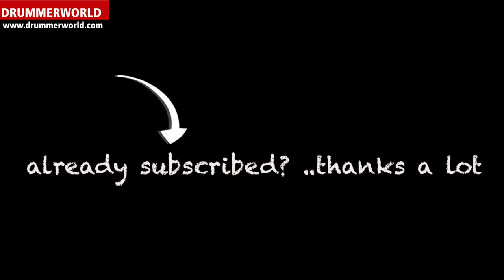Peter Erskine: Fine Big Band Drumming